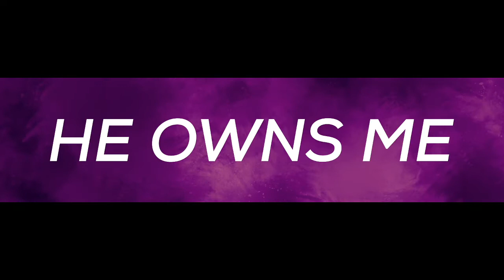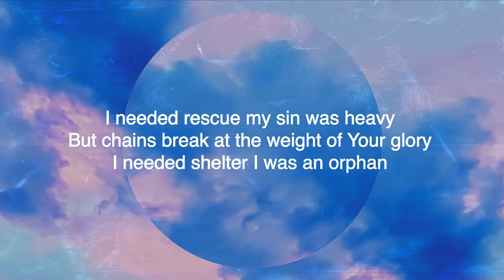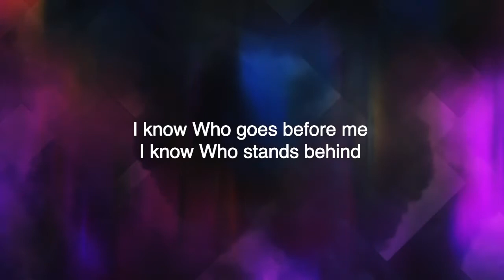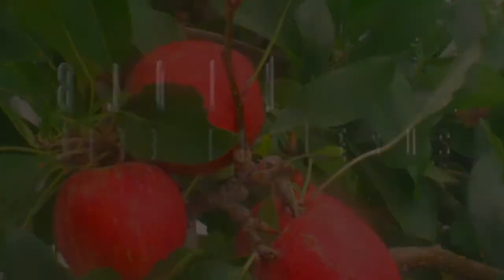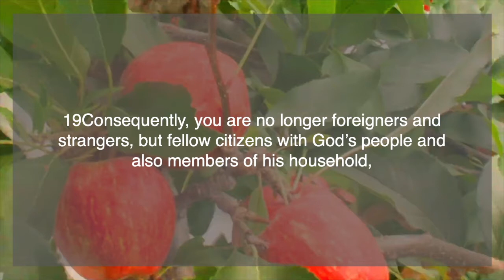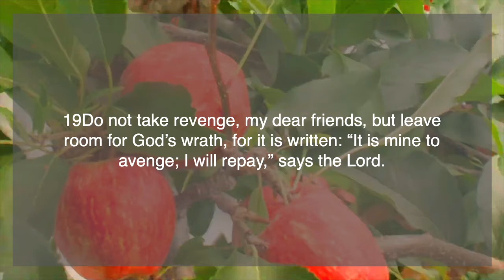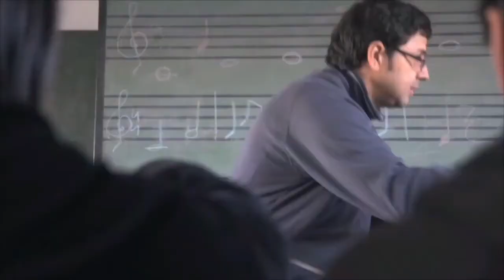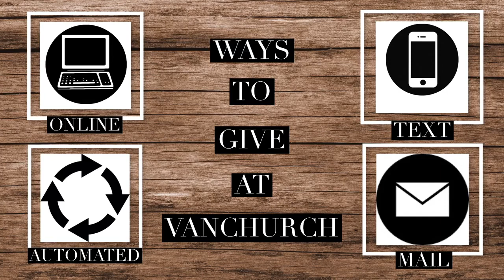VanChurch Online Worship- Instrumental Service- 4-25-21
Bloom: Life in Jesus - Peace

"Peace I give to you."  Jesus spoke these words over His followers and he speaks them over us today.  God is the giver of peace, a peace that passes all understanding.  Today, we explore the beauty of this peace.